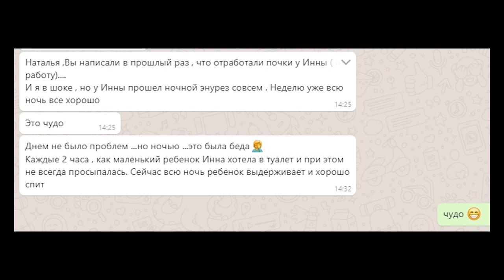Аутизм. Выход есть! Фильм 4 - Когда дают надежду